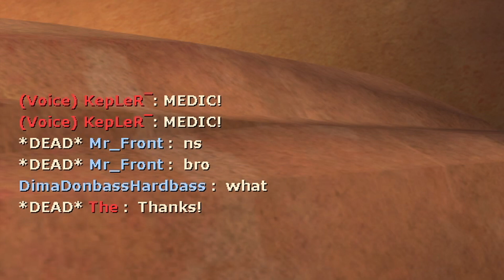A Cheeky Headshot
A headshot that is cheeky

The music I used in this video is Pokemon Black and White - Subway Trainer Battle

My end card was drawn by Papuru! If you are interested in seeing his stuff check him out

If you'd like to support me and my daily content consider donating! It's by no means necessary (But it is appreciated!)